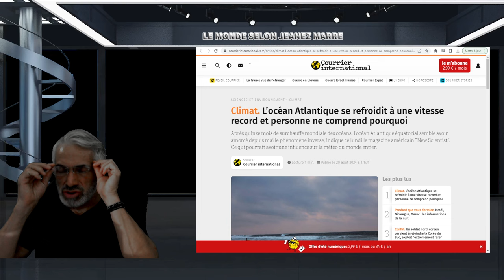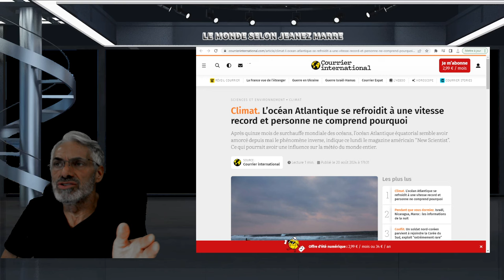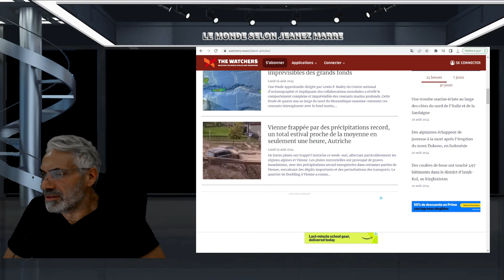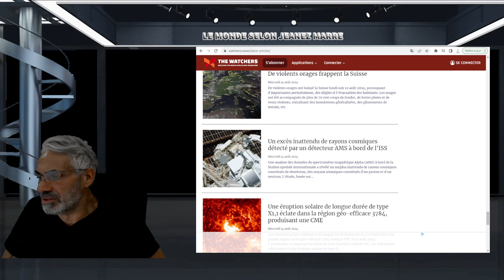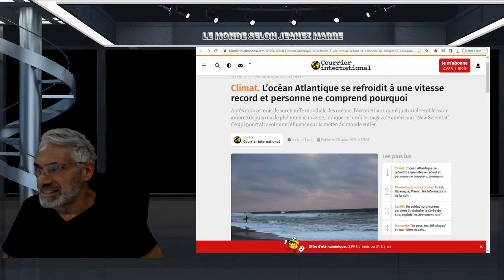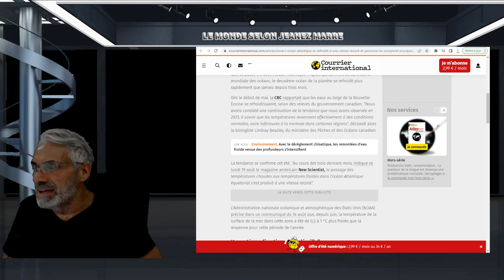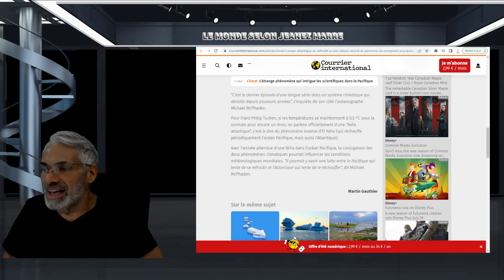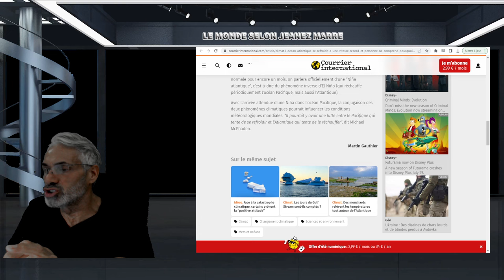OH MON DIEU; L’océan Atlantique se refroidit à une vitesse record et personne ne comprend pourquoi.